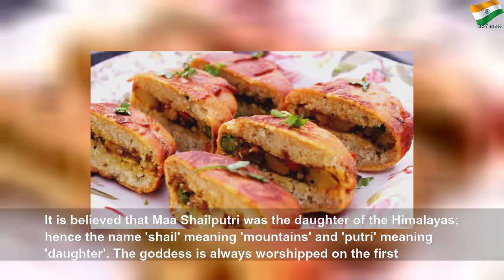Everything you need to know about first day of Chaitra Navratri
Everything you need to know about first day of Chaitra Navratri | Crystal Payne
Chaitra Navratri 2020 Day 1, Maa Shailputri Puja Vidhi, Timings, Mantra: It is believed that Maa Shailputri was the daughter of the Himalayas; hence the name &#39;shail&#39; meaning &#39;mountains&#39; and &#39;putri&#39; meaning &#39;daughter&#39;.